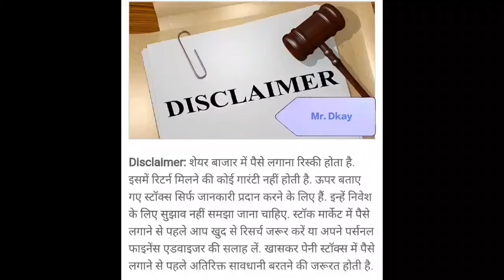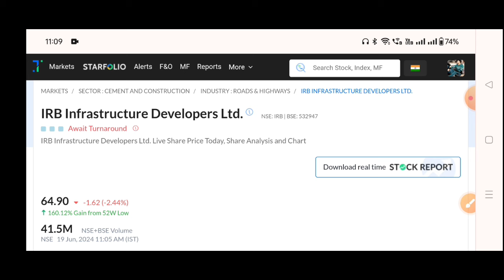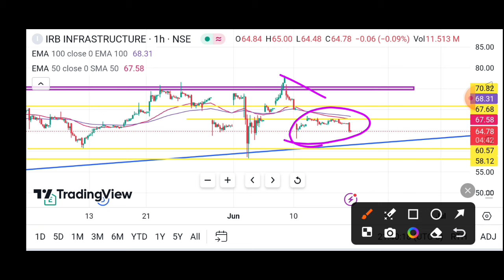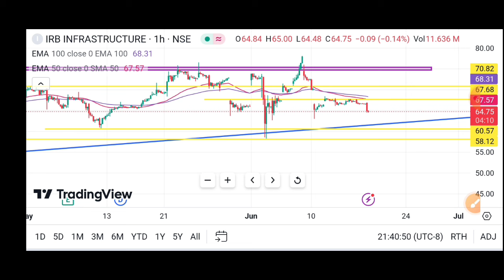IRB Infra Share Latest News 🔥 IRB infra share news | IRB Infra latest news today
IRB Infra Q4 results 2024 🔥 IRB Infra Share
Latest News | IRB infra share news

Topic Cover
irb infra new project.irb infra news in
hindi,multibagger stocks,stock market